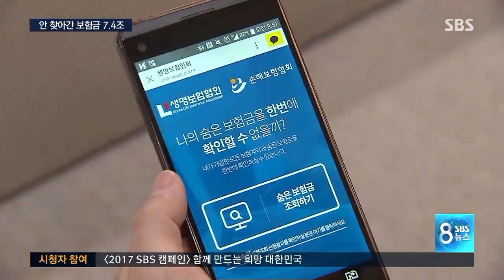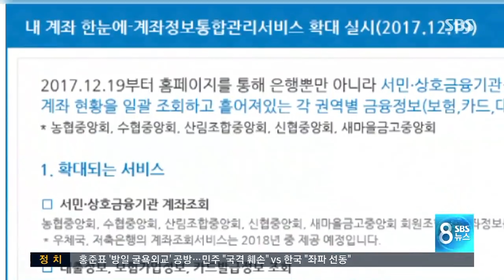'가입하고 깜빡' 안 찾은 보험금 7.4조…확인하려면? / SBS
가입해 놓고 찾아가지 않은 보험금이 무려 7조 원이 넘는 것으로 나타났습니다. 이렇게 잠자고 있는 보험금을 한 눈에 확인할 수 있는 인터넷 사이트가 오늘(18일) 개설됐는데 많은 사람들이 몰렸습니다.

정연 기자입니다.